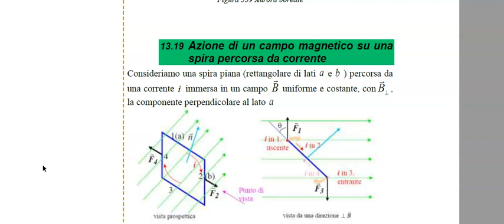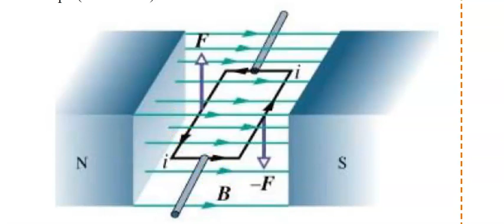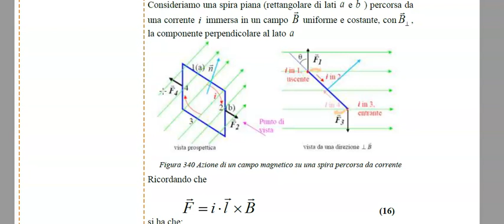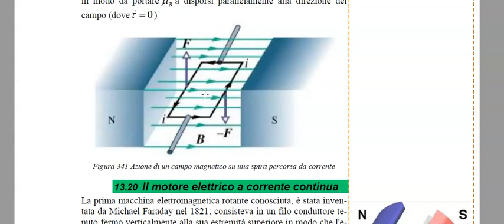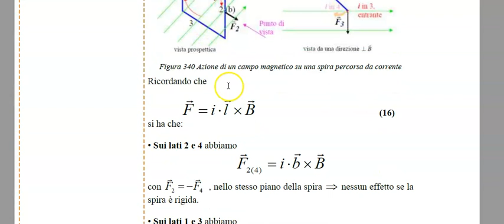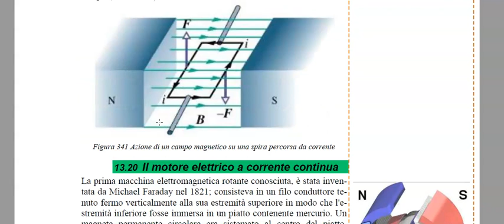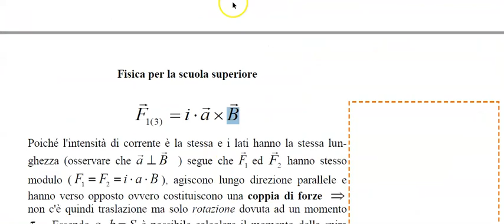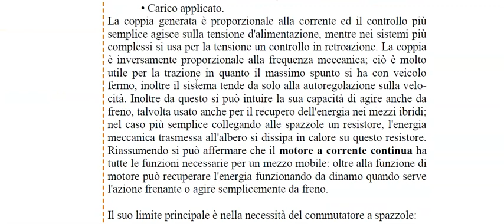Motore elettrico - principio di funzionamento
moto rotatorio di una spira in un campo magnetico   motore elettrico